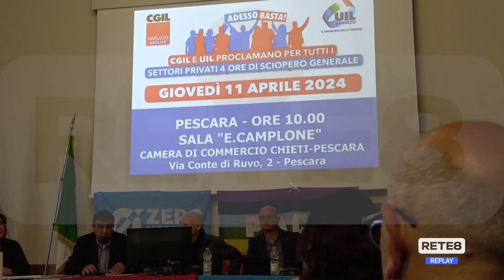Morti sul lavoro - Sciopero di Cgil e Uil per la sicurezza